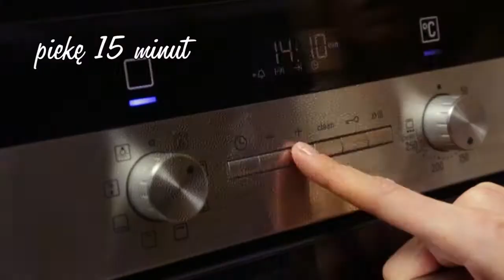Tartaletki ze szpinakiem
Szpinak, ricotta i ciasto francuskie. To jest pyszne!